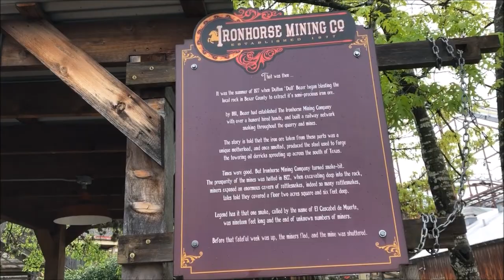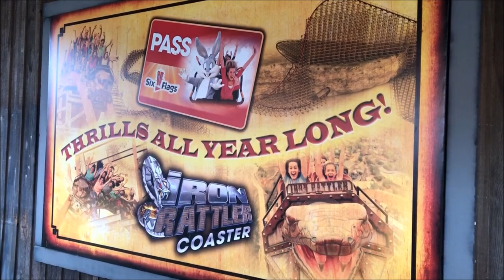Six Flags Fiesta Texas Iron Rattler On-Ride (No Copyright)